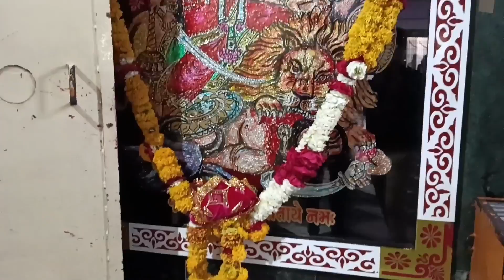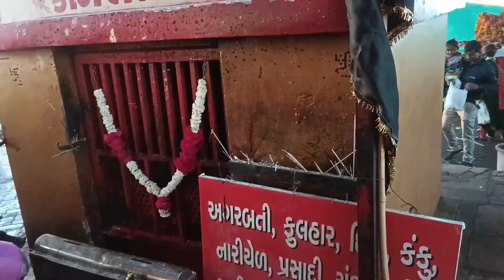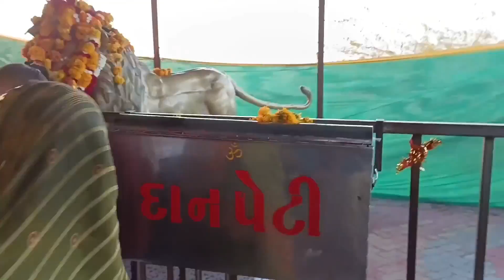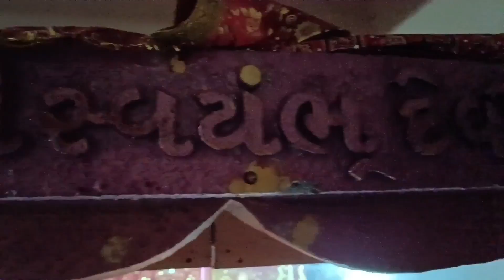Chotila Chamunda temple trip, Chotila Market, Full version Vlog 01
Chotila Chamunda temple trip, Chotila Market, Full version,

ચોટીલા ચામુંડા મંદીર અને માર્કેટ ભાગ ૧